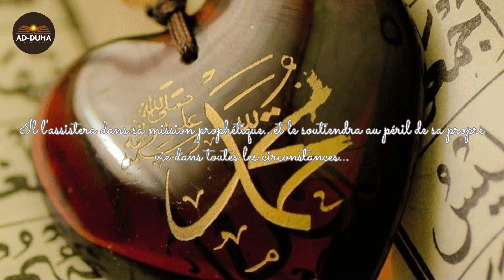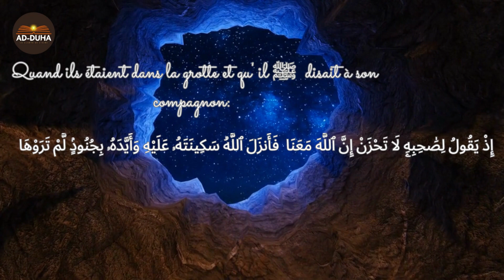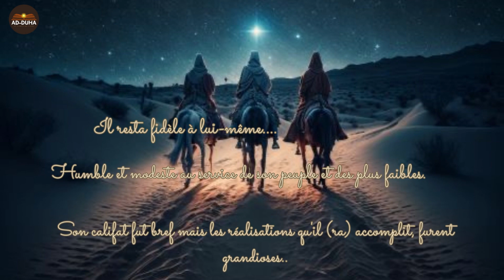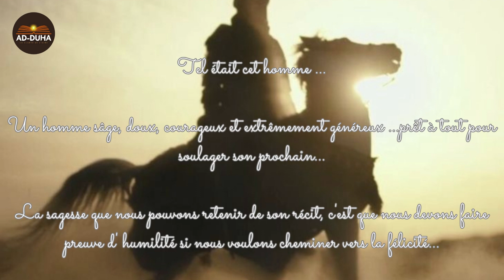Abou Bakr As Saddiq رضي الله عنه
Please include the following in your video description (Copy & Paste):
 🎵Background Music (Nasheed) Watch:
 • No Copyright -Cal...